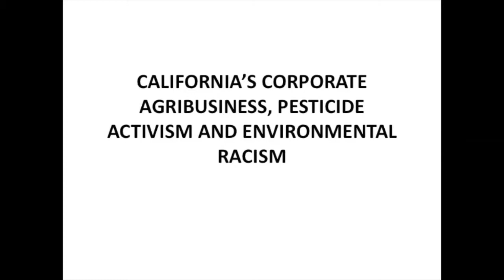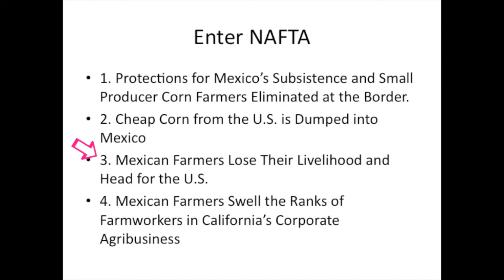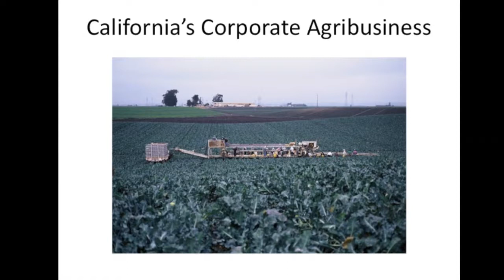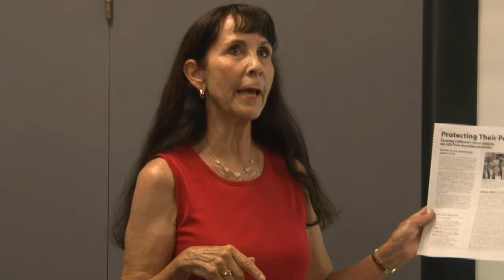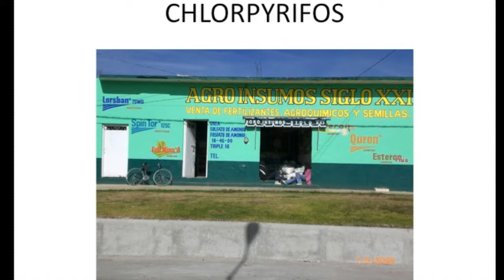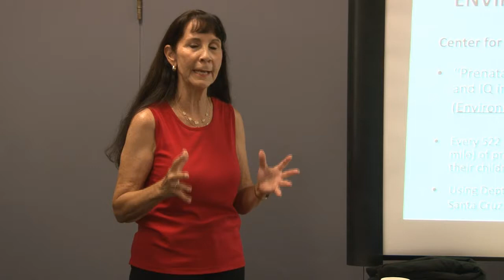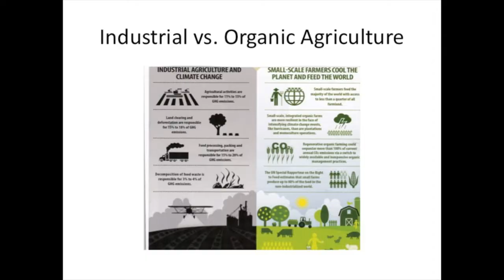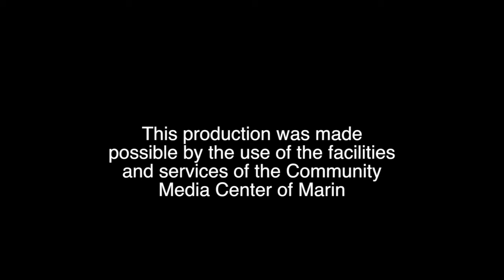Pesticides & Environmental Racism Dr. Ann Lopez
Dr. Ann Lopez Executive Director of Center for Farmworker Families